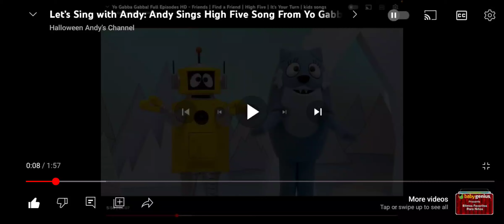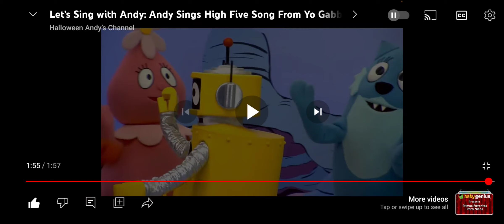I Helped My Friend Andy Sing High Five Song From Yo Gabba Gabba Friends Episode 🖐 🎵 🎶